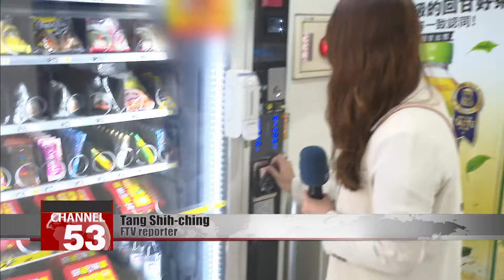Blind box sales rise in specialty and convenience stores｜Taiwan News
Blind boxes have become very popular particularly among young people, giving rise to a new wave of business opportunities. The boxes that obscure what’s inside capitalize on game psychology and people’s desire to collect. Convenience stores across Taiwan have set up over 1,800 vending machines selling blind boxes for less than NT$200, with a phone as the biggest prize. Our reporter went to try their luck. Let’s see what they got...

Tang Shih-ching
FTV reporter
It’s not surprising that this vending machine sells snacks, but this one also sells blind boxes! Let’s try my luck. I didn’t get a phone, but I got a cute bag, that’s pretty good!

On a second try, it seemed like there might be something in the box, but it was just a brush and a cup bag. But blind boxes may not all be scams, as one player just got lucky!

I’m really happy, I got 6,666 points! Let’s see if it’s real and exchange it.

This person got convenience store points worth NT$6,666. Recognizing the rising popularity of blind boxes, convenience stores have started selling them for less than NT$200. Each one has a prize, ranging from everyday items to AirPods, with a NT$30,000 phone as the biggest prize. It just depends on luck.

A phone is really tempting, but it’s a matter of probability. I think most of the time you’ll get something bad.

With prizes big and small, it’s all a matter of chance. This blind box store in Ximen is four storeys tall, and it’s completely packed. It only opened last year, but its monthly revenue is already around NT$40 million, and the annual revenue of its stores across Taiwan is expected to reach NT$1.5 billion this year.

Customer
I usually buy ones from NT$3,000 to NT$4,000. It’s always a surprise to see what’s inside.

Customer
I think I’ve spent up to NT$10,000 this month. They also have lots of different outfits. I played with Barbies when I was young, and now I play with these.

Mr. Chang
Toy store representative
These blind box stores also offer some limited editions. Customers first sign up for a lucky draw on their website to get buying privileges, and only then they can go buy limited-edition items.

They periodically release limited-edition figures of licensed characters from Disney and Pixar, like Batman and characters from “Inside Out,” keeping loyal customers hooked on collecting them all.